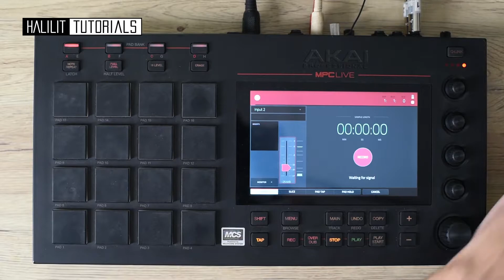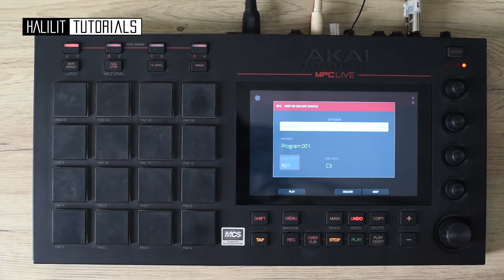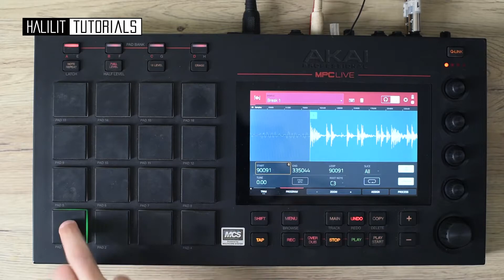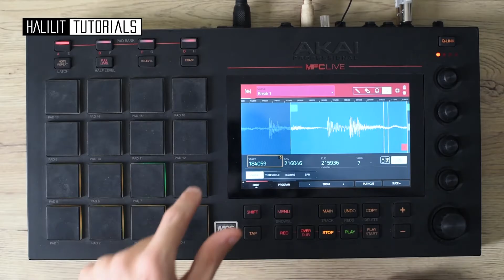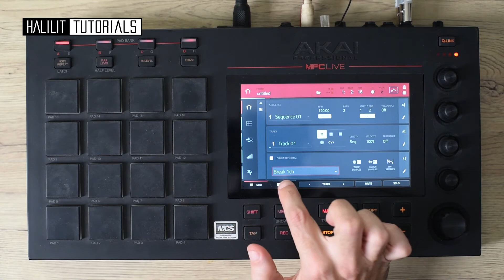Halilit Tutorials - MPC Live - לסמפל עם האמפיס - חלק 4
רועי ירום בסדרת הדרכה על המכשיר AKAI MPC LIVE ועל היכולות המיוחדות של המכשיר.